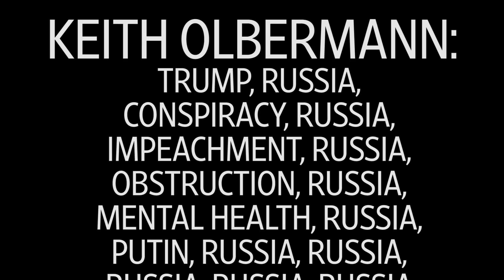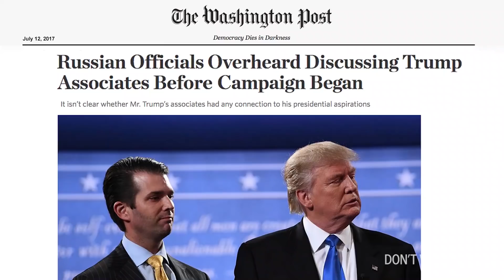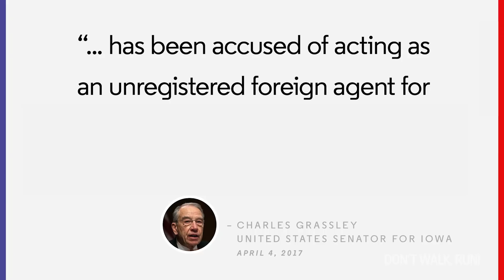Keith Olbermann: SUPERCUT